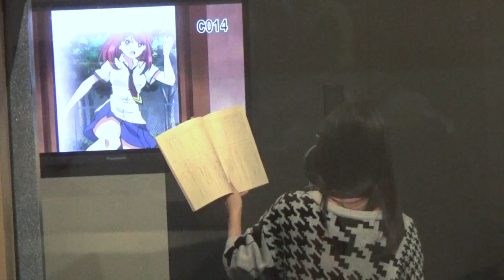超貴重！現場に潜入シリーズ！！【アフレコ】ヨーコ役（松井恵理子）ＴＶアニメ「雨色ココアsideG」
堀川りょうの愛弟子　アイドルマスターシンデレラガールズ　神谷奈緒役　松井恵理子の貴重なアフレコ動画です。

ＴＶアニメのアフレコ現場に潜入しました！！！